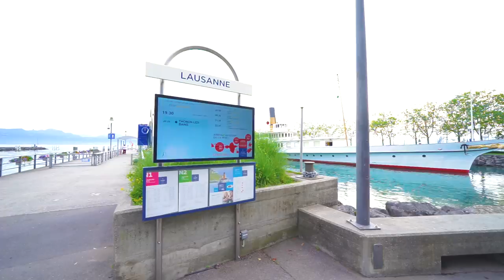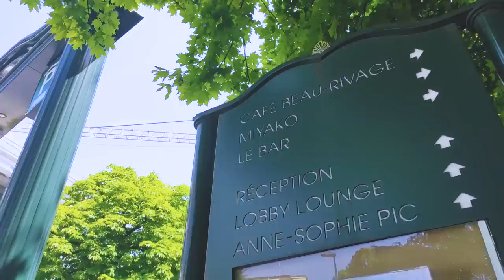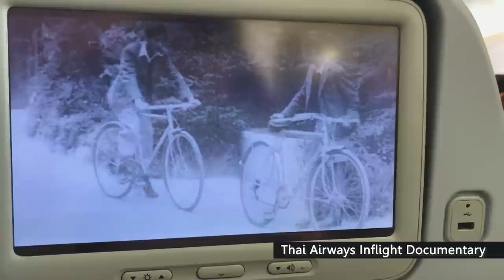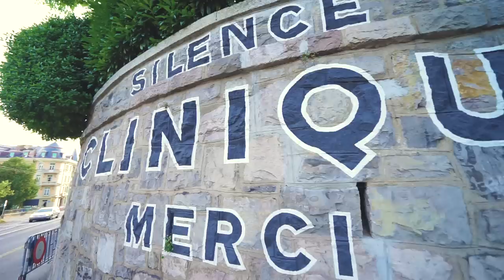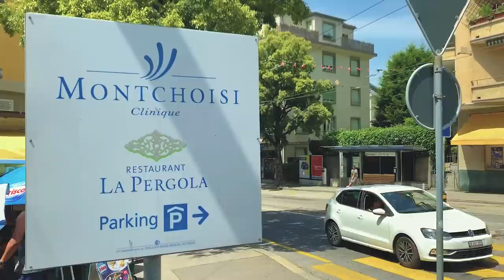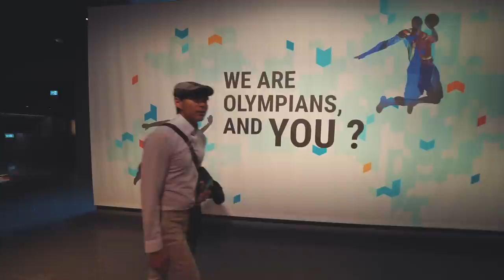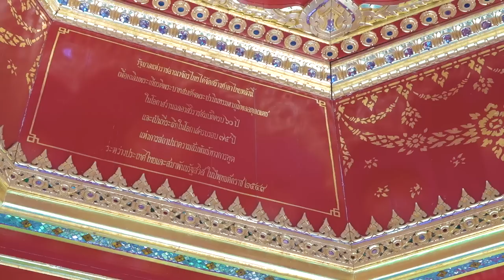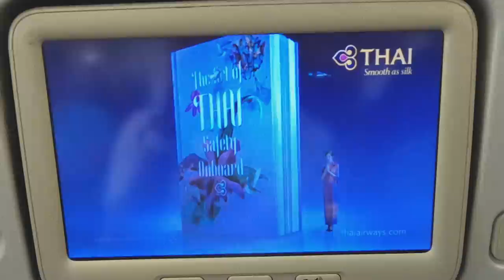🇨🇭SWITZERLAND EP5/5 : Lausanne *** ENG. Sub โลซานน์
Hey! Europe : SWITZERLAND SERIES
EP.5/5 :  LAUSANNE On My Mind

***This series is filmed in Thai language with English subtitles. Please click CC on bottom right part of the screen to view subtitles which could be translated into 76 languages by Google Translate feature.

Art Thomya, a Thai singer/songwriter, will show you the beauty of Switzerland, a dream destination of many travellers around the world. In this trip, Art flies direct with THAI from Bangkok to Zurich. Switzerland is the first series in 'Hey! Europe' program. This Switzerland series is comprised of 5 Episodes.

EP.1 ZURICH
EP.2 LUCERNE - ENGELBERG - TITLIS
EP.3 BERN
EP.4 MONTREUX - VEVEY
EP.5 LAUSANNE

Besides, in many locations in this series, Art has followed the traces of King Bhumibol, the Great King of Thailand who has spend 18 years studying and living in LAUSANNE, from 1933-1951.

Please enjoy Switzerland!

Book Train tickets with STA TRAVEL. STA Travel provide services from Visa Application, Flight reservation, Hotel Booking, Rail Passes, Mountain Excursion, Travel Insurance and many more!
Line: @statravel.th